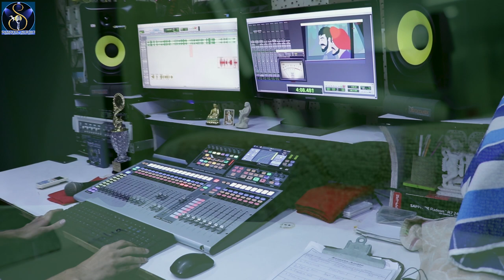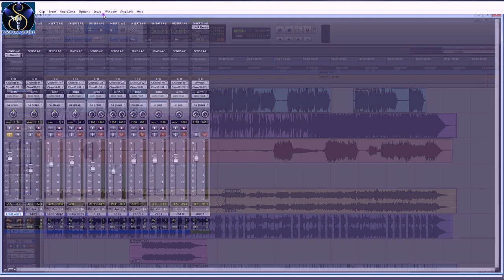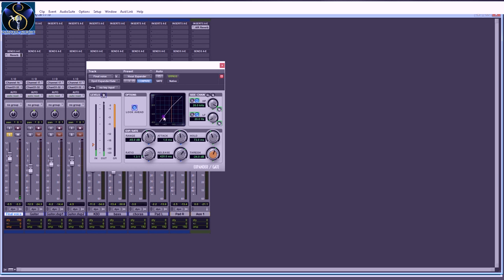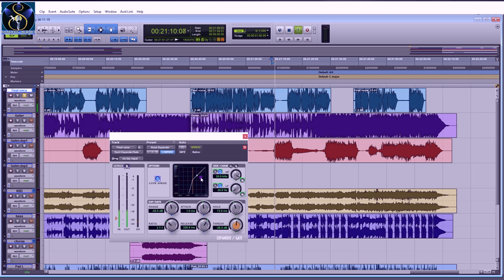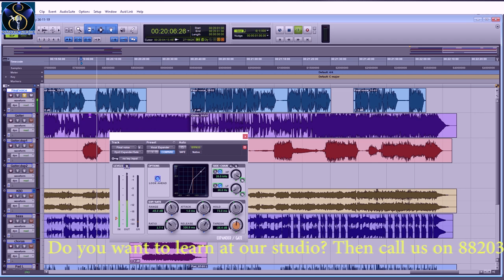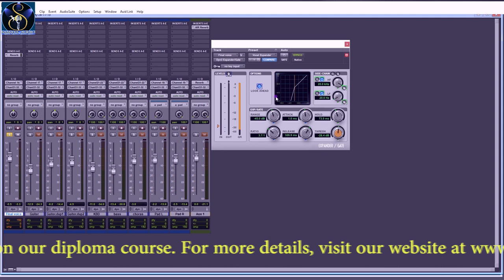How to clean vocal track on ProTools